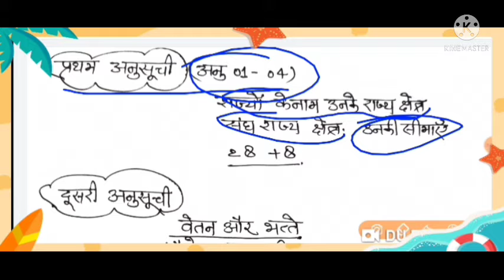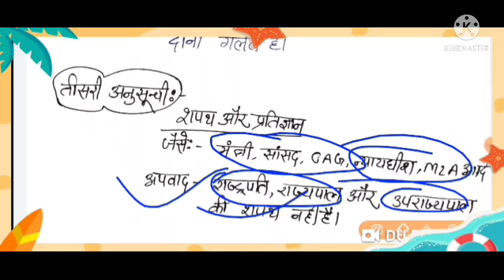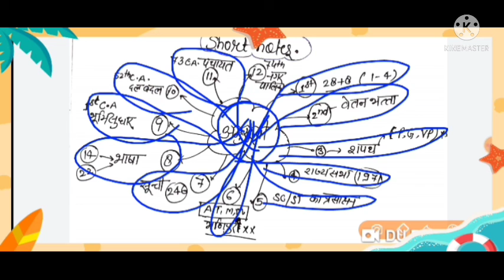Most Important schedule of Indian constitution।। Indian Polity।। संविधान की अनुसूचियां।।Part-2।।